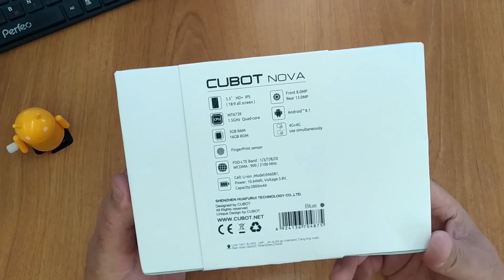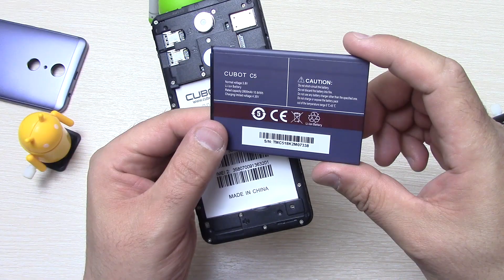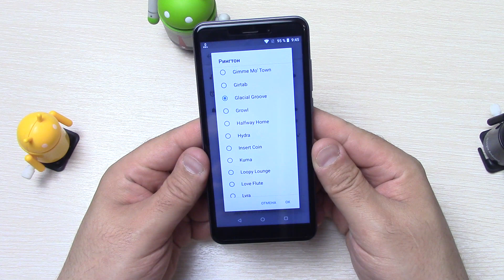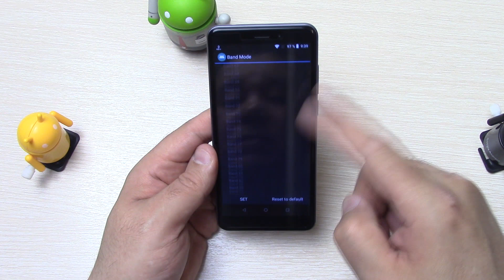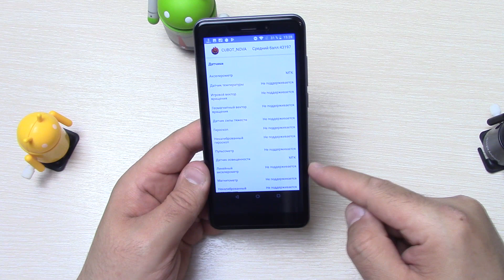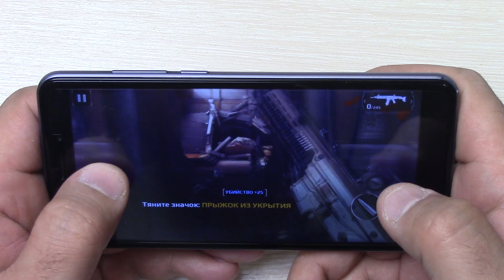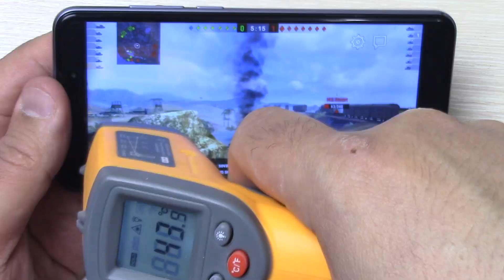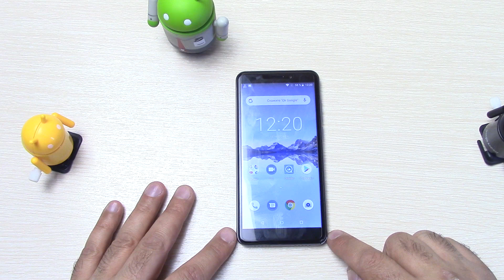CUBOT NOVA с пандао распаковка и обзор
открывайте в англ версии ссылки алиекспресс или в режиме инкогнито в хроме
Общая ссылка здесь на алиекспресс 75-80 $
Группа в Вк
Материал корпуса: пластик
Экран IPS, 5.5", 1440x720
мультитач 5 точек
Железо MediaTek MT6739 WW
1.5 ГГц, 4 x Cortex-A53, PowerVR GE8100
RAM 3 ГБ, ROM 16 ГБ, Micro-SD до 64 ГБ
4G: FDD-LTE: 1/3/7/8/20
3G: WCDMA 900 / 2100MHZ
2G: GSM 850/900/1800 / 1900MHz
Аккумулятор Li-Ion, 2800 мА·ч
Размеры 150 x 72 x 10 мм Вес 158 гр
Основная 8 мп
фронтальная широкоугольная : 5 мп
Навигация GPS , AGPS , GLONASS
ОС Android 8.1 Oreo
Датчики Акселерометр, Приближение, Сканер отпечатков , Есть индикатор